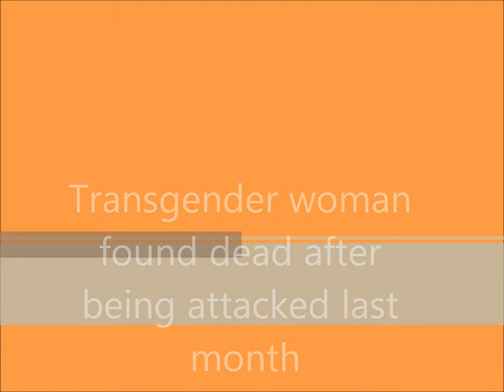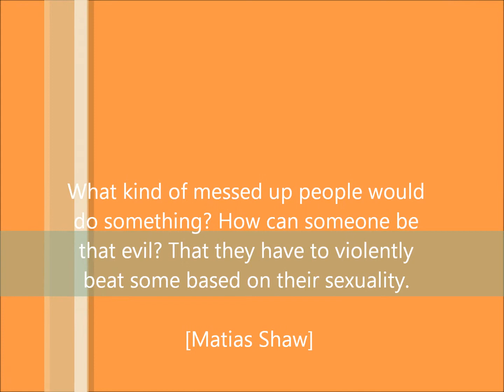Transgender woman found dead after being attacked last month